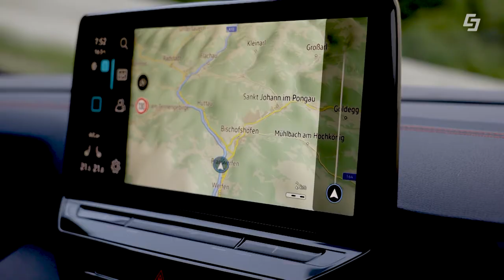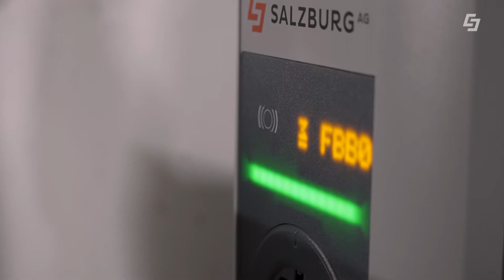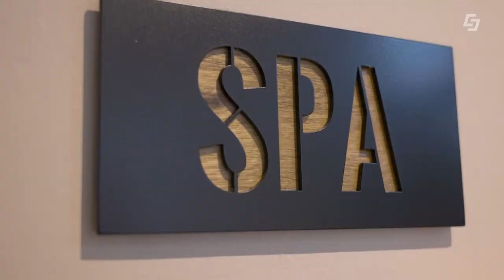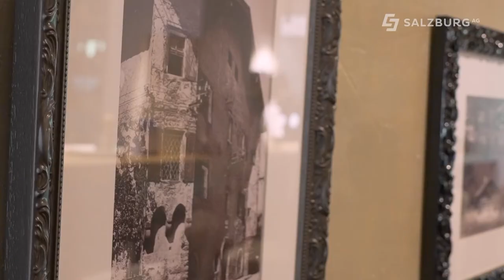E-Mobilität am Punkt - Volkswagen VW ID.4 im Streckentest zum CarpeSolem Rauris Salzburg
Diesmal testen wir die Reichweite des Volkswagen VW ID.4
Salzburg AG TV Redakteur Philipp Stögner testet das Fahrzeug um ins schöne Rauristal zu gelangen. Dort findet er eine Ladestation des Green Tech Unternehmen Salzburg AG direkt neben dem CapeSolem Rauris.